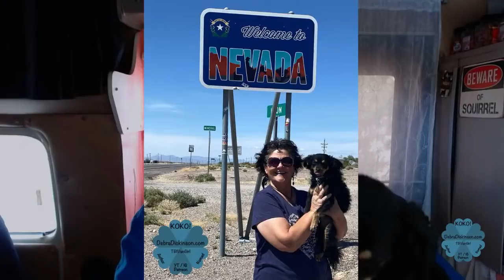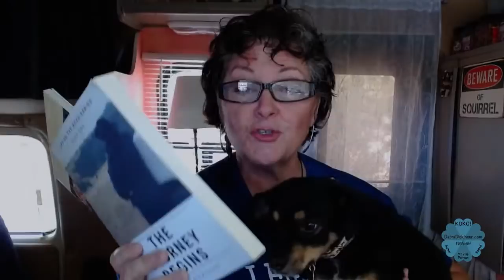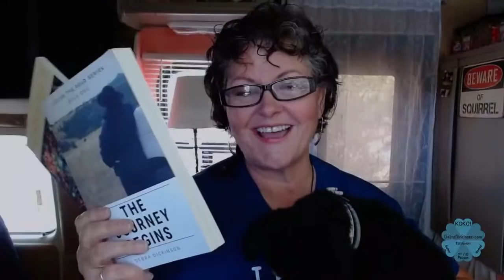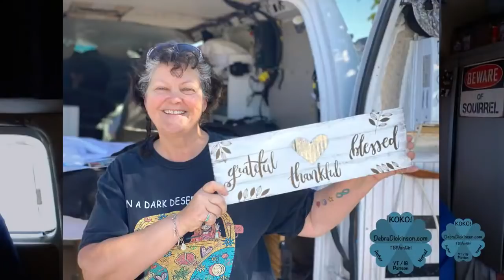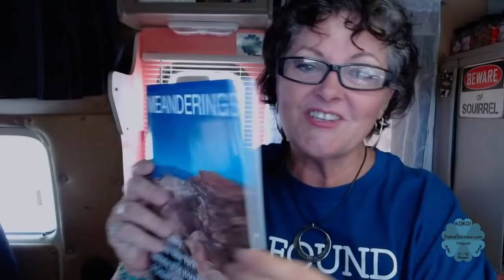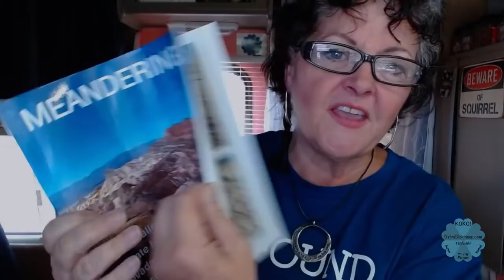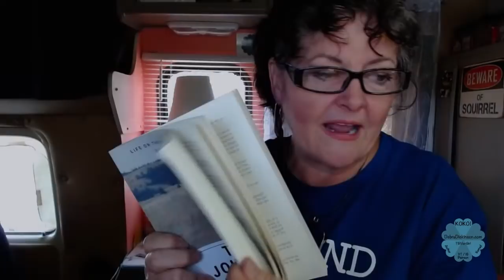LIVE (prev rec): 10K Giveaway, Goodbye Fancy Free, Household Repairs, Housewarming Gifts & More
*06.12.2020 Topics and Timeline Markers*
1) @0:01  Welcome from Nevada
@ 6:39 10K Giveaway!
3) @9:24 Duct Tape AC Repair, Mobile Mechanic & Home Improvement
4) @13:40 Housewarming Gifts
5) @18:00 Viewer Questions & Viewer Shoutouts
6) @23:15 Why I Chose the Desert for a Home Base
7) @38:12 Bandit Update
8) @49:15 Weekly Spotlight - Saying Goodbye to Fancy Free
9) @57:02 What’s Next

Do you like my whiteboard clips in my videos? Want to try your own? Use this link to sign up please. It cost you nothing extra and they pay me a slight commission for referring and using their product. Thanks!